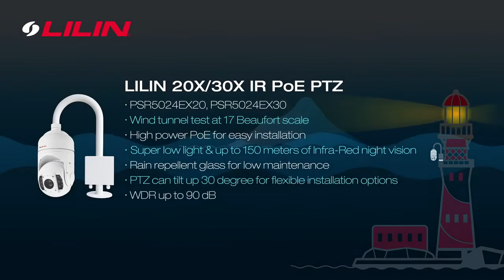LILIN PSR5024E 20X 30X IR PTZ Rain repellent Hurricane proof Outdoor Camera